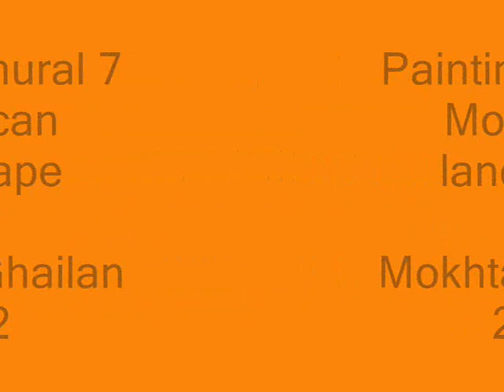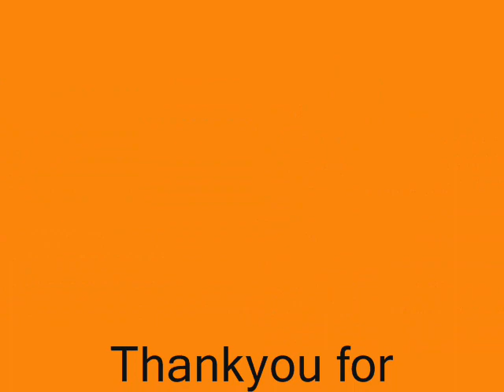Painting mural 7 Moroccan landscape by Mokhtar Ghailan 2012.wmv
painting mural i did this mural in Agadir about a landscape from the south of Morocco 2012